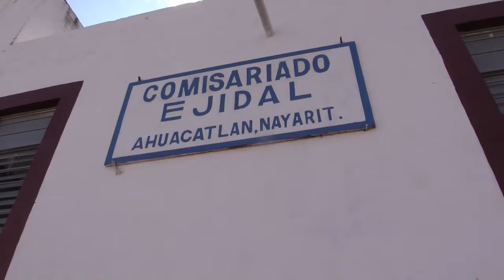Entrevista con el último agrarista de Ahuacatlán.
Don Maximiliano Hernández Ramírez fue uno de los ejidatarios más longevos a quien le tocó formar parte de la Defensa Rural en la época de los inicios del ejido.